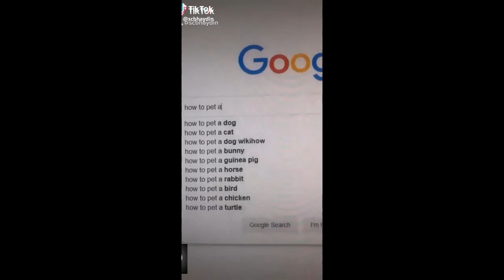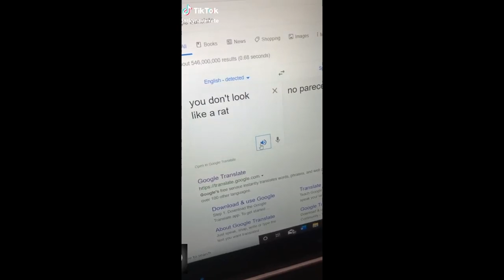TikTok Cute And Adorable Dogs Compilation 11 | Aww Cute Dogs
WATCH THESE CUTE AND ADORABLE DOGS ROCK THE TIKTOK WORLD!

We in Aww Cute Dogs love dogs so much! From Corgis to Pomeranians to Samoyeds to Huskies, we love all kinds of dogs. Whether you are a kid who loves to watch Youtube channels about toys and games or an adult who has grown to love dogs, we share the same love for our furry friends with you.

1. Dogs Make Us Laugh
Whether it’s the pooch in our own backyard, the hilarious image we see on social media, or a funny video, dogs make us smile, chuckle and LOL! All dogs are natural comedians.

2. They Comfort Us When We Are Blue
Therapy dogs are used to soothe soldiers and civilians with PTSD. They visit long term care homes and psychiatric facilities spreading joy everywhere they go. When we feel down our own dogs cuddle up to make us feel better. You can’t deny the magical healing and soothing abilities of dogs all over the world. Dogs have been human’s best friends for thousands of years. They are there for us through thick and thin. They never judge and are always happy to see us return, whether we’ve been gone five hours or five minutes.

3. Dogs Listen To Our Problems
You can tell your pup about your difficult day at work, or a date gone wrong. We know we can tell our dogs anything and they’ll never spill the beans.

4. They Teach Us To Be More Human
Dogs are kind, loving, and compassionate – they forgive everything and never hold a grudge. No matter what a dog is doing, they are always present in the moment. If you watch your dog throughout the day you’ll find that your dog is a better person than most humans. There are some that would say a dog is only loyal so long as it is getting food and shelter. But if you have ever known a dog and seen the reaction it has when you come home or it is reunited with a fellow four legged friend you know it is about more than that. There are plenty of examples of dogs showing loyalty to their owners. Some of the most famous are the dog pictured lying next to the casket of his Navy Seal owner, or the dog that would greet his owner at the train station every day after he arrived home from work. Even after the owner died, this dog, Hachiko, went to the station every day for the next nine years waiting for the arrival of his best friend.

5. Dogs Keep Us Happy and Healthy
The relationship you have with your dog is good for your heart and your soul. Positive feelings, increased activity, affection and security are the building blocks of a happy and healthy life. Coming home to a dog helps reduce stress and walking a dog can help keep you healthy. Dogs don’t hold grudges. They don’t hang on to what someone said years ago. When one of them plays too rough, the other dog lets them know immediately by letting out a yelp. The two dogs make up and instantly start playing again.

6. They Love Us More Than They Love Themselves
In the 1800’s Henry Wheeler Shaw wrote “A dog is the only thing on earth that loves you more than you love yourself,” and the saying holds true to this day. Your dog would happily risk his or her life to protect the humans they love, and we love them right back. A healthy dog will live a long and happy life, and that’s all any of us wants for our furry family members. A dog is the only thing on this earth that loves you more than he loves himself. The great pleasure of a dog is that you may make a fool of yourself with him and not only will he not scold you, but he will make a fool of himself too. Your dog never lies to you when he says he loves you. The more you give of yourself, the better the connection developed between the two of you. There is nothing better than coming home from a very hard day at work or maybe school or college and find your dog there waiting for you to support you.

WHO LET THE DOGS OUT? WOOF WOOF WOOF!